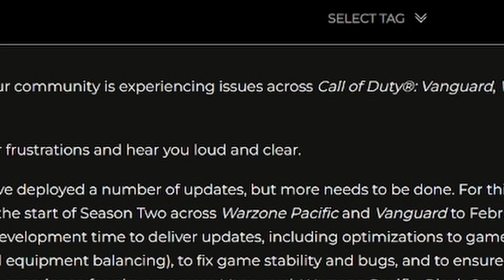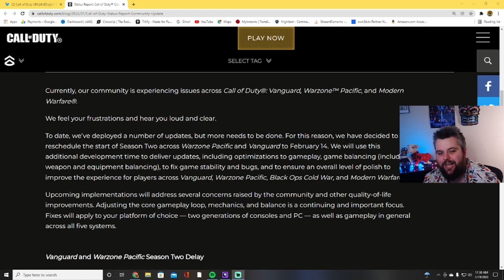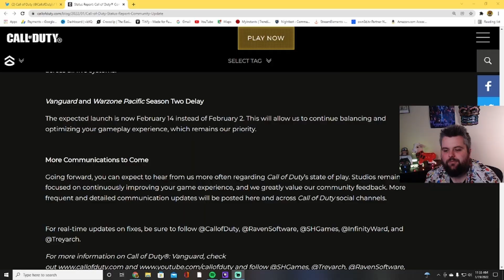Season 2 Was Just DELAYED for Vanguard Zombies!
Call of Duty just announced that Season 2 for Vanguard and Vanguard Zombies has been DELAYED until February 14th. Orginally, Vanguard Zombies Season 2 was supposed to drop on February 2nd bringing us the new Pause Feature, new wonder weapons, new hub maps, the new Der Anfang Easter Egg and some general Vanguard Zombies Easter Eggs as well. Now, we will have to wait an extra few weeks to see everything new in the game.
Become a member of the Last Gen, Ultimis, Primis or Zombie Richtofen tiers to gain access to emotes and behind the scenes content:

Check out TubeBuddy for FREE to help grow your Youtube channel!

Get the cheapest stream overlays, emotes and more from our friends at Own3d

🤜 Add me as an Activision Friend! Spesh#8819433 🤛

Follow Deathwish over on Soundcloud for even more BANGER music found in the videos!